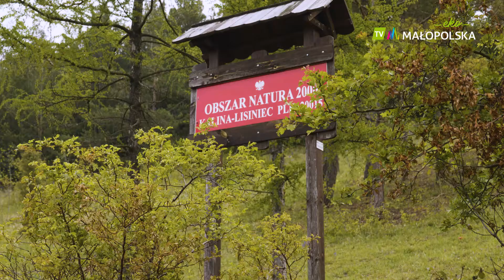Storczyki rozkwitają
Storczyki - obuwik pospolity, dwulistnik muszy czy storczyk blady – występują w Azji, niektórych krajach Europy, ale i u nas, w Małopolsce.

Właśnie teraz rozkwitają, a żeby je zobaczyć wystarczy odwiedzić Wyżynę Miechowską – tam na terenie obszaru Natura 2000 Kalina – Lisiniec mają swoje stanowiska. 🌺

Nie zabierajmy ich do domu – są pod ochroną. 🌼